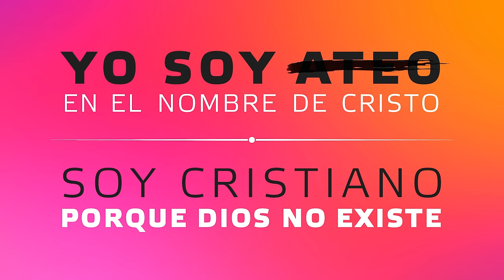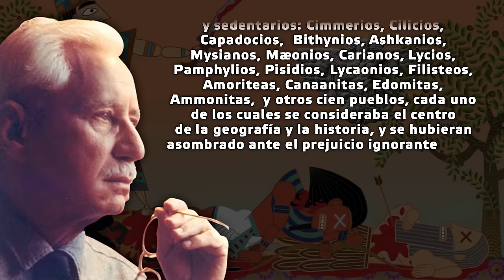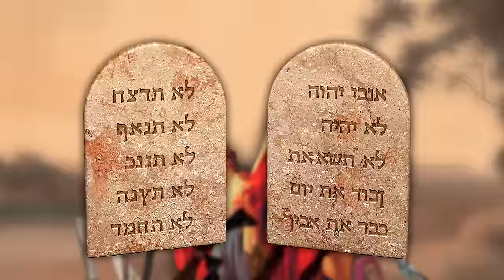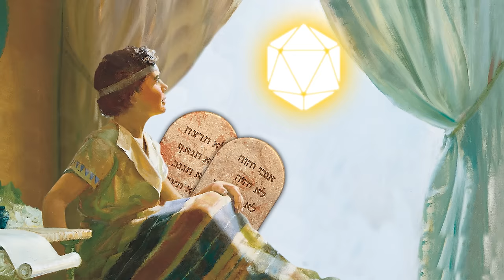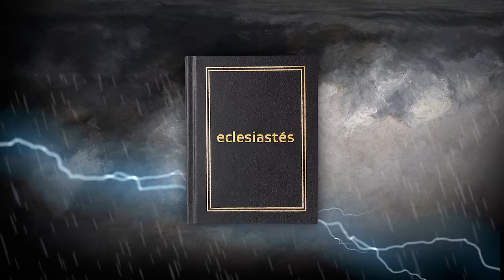Ateísmo cristiano (1/3): El Antiguo Testamento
¿Por qué hablar del Cristianismo? Lo más fácil es ignorarlo, decir que es pura superstición, sólo una historia... pero es la historia sobre la que se construyó la civilización occidental.

Pero para entenderlo, primero tenemos que leer a sus fuentes, su inspiración. El antiguo testamento.

Te estaré eternamente agradecido y me ayudarías a hacer esto de tiempo completo :)